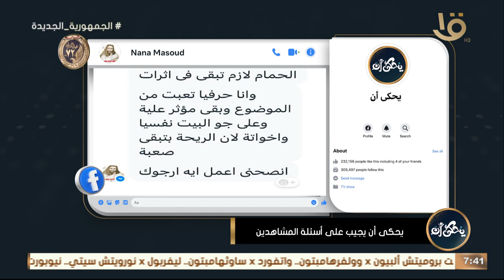يحكى أن | د. محمد رفعت.. يوضح أنواع العناد عند الأطفال وكيفية حلها من خلال دراسات حديثة